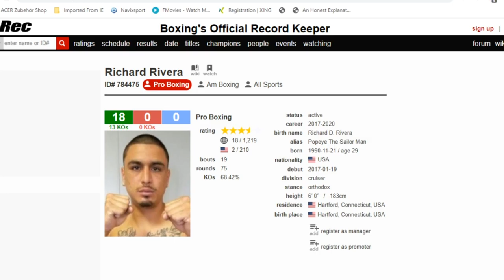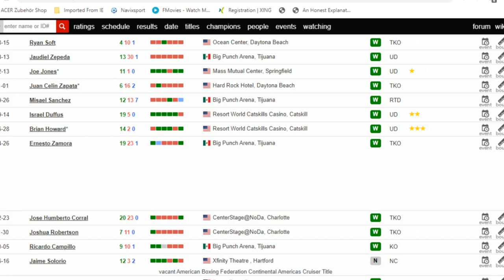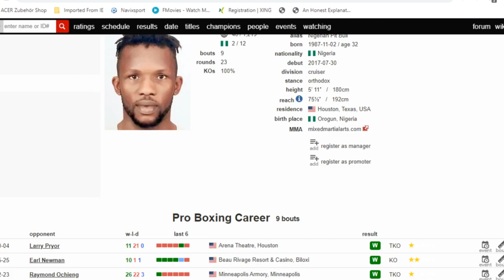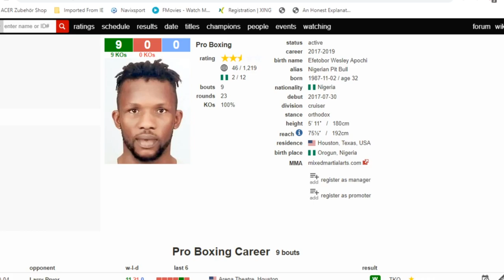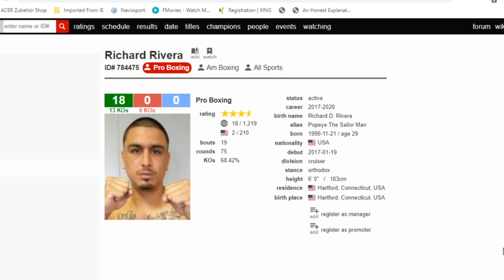FIGHT NEWS: EFE APOCHI TO FIGHT A DANGEROUS OPPONENT IN NOVEMBER|APOCHI VS RIVERA?|RUMOUR REPORT!